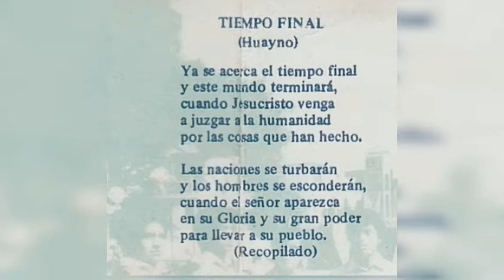Kawag Rumi - Tiempo Final (Música Folklórica Cristiana)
No se olviden de Suscribirte y dejar tu like si te gusta el contenido que subo asi me ayudarias bastante para que este canal siga creciendo... si quieres que suba algun grupo o cancion que desees solo dejalo en los comentarios... Dios los Bendiga